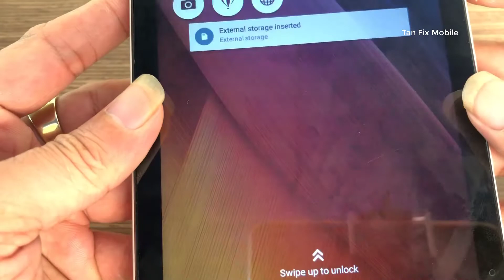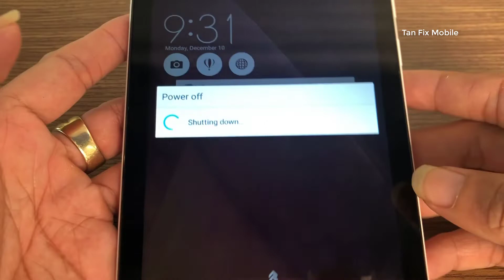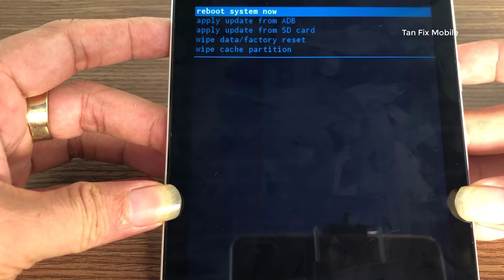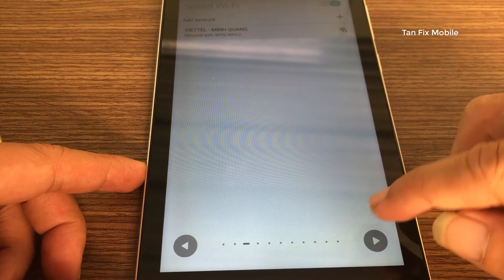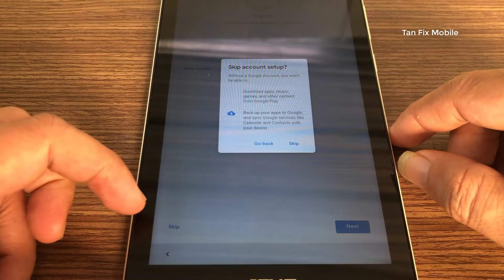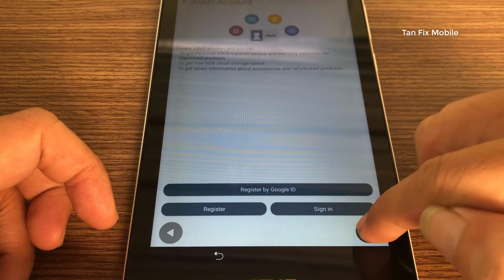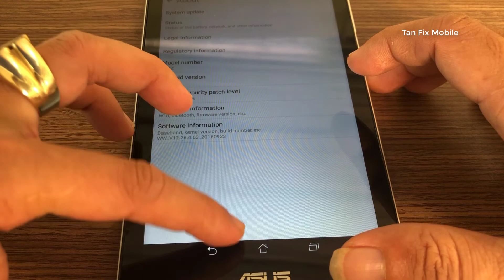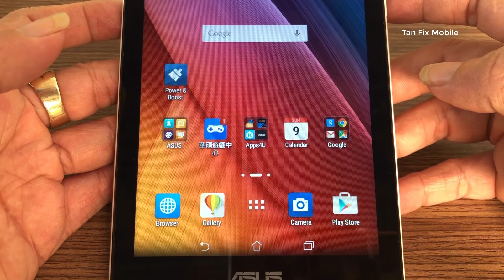Mở Mật Khẩu Asus ZenPad P01Z | Hard Reset Asus ZenPad P01Z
Mở Mật Khẩu Asus ZenPad P01Z
Hard Reset Asus ZenPad P01Z